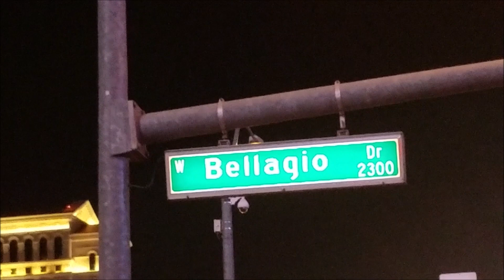Walk around Bellagio Hotel..10.1.2018